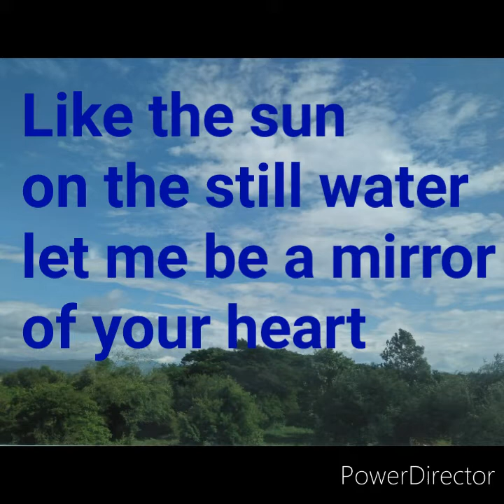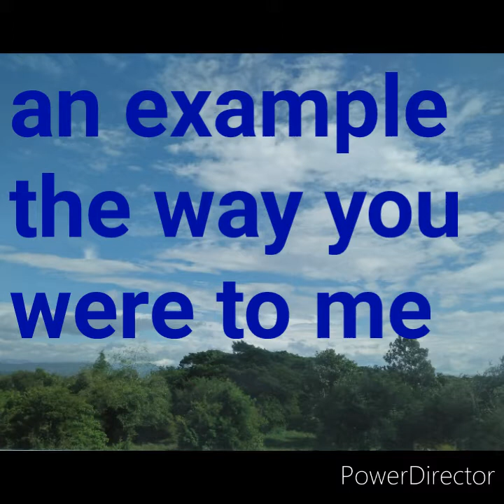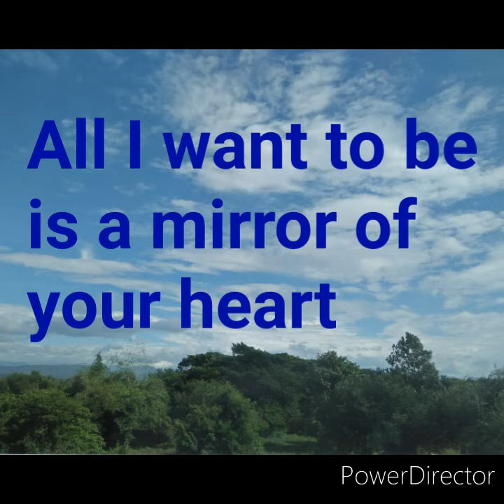Chris Christian's Mirror of Your Heart